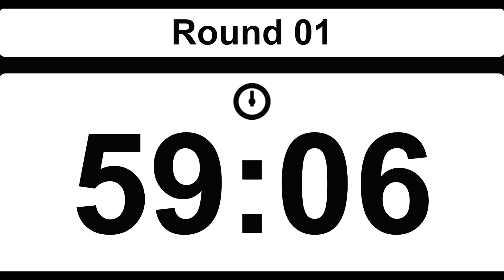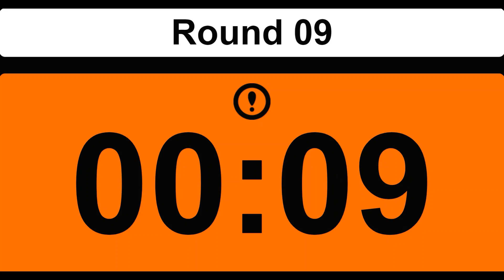Jiujitsu sparring timer. 1 hour. 10 rounds: 5 minutes work, 1 min rest. (lofi mix 2).